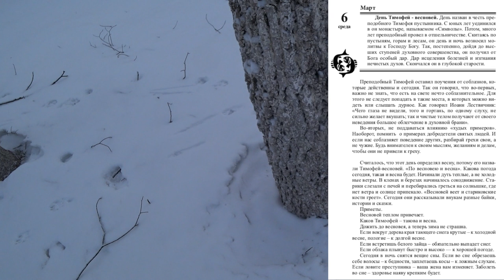ЛУННЫЙ КАЛЕНДАРЬ, НАРОДНЫЕ ПРИМЕТЫ, ПРОГНОЗ ПОГОДЫ. 6 марта 2019 года.